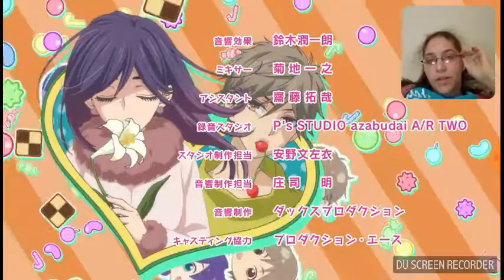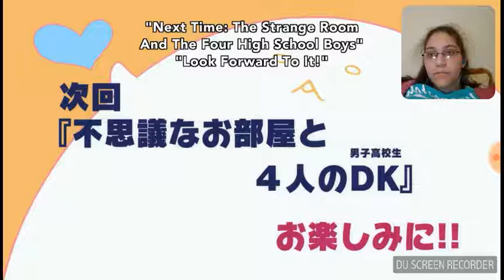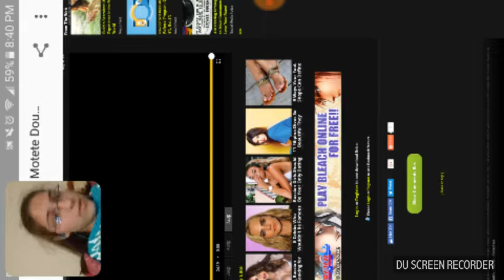Kiss Him, Not Me- Ep. 1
(Ending only because tech difficulties)

Watched with Kissanime.ru